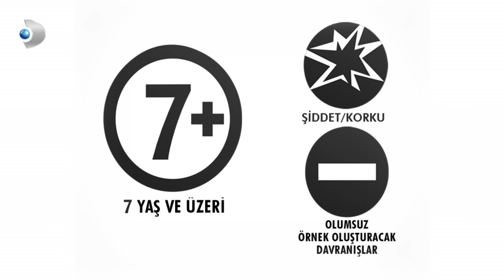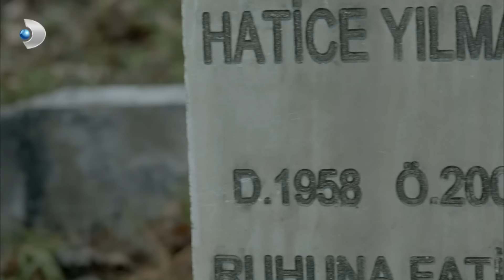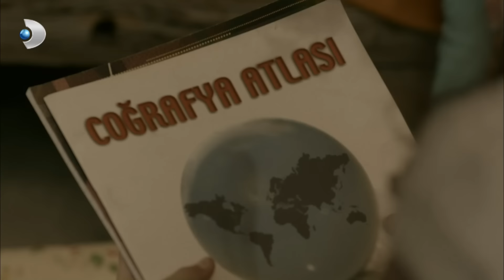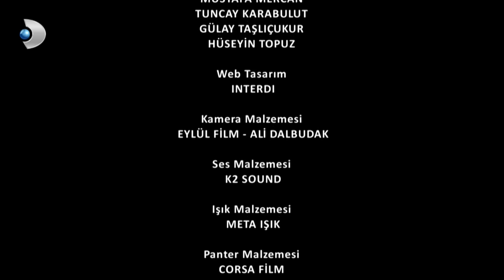Merhamet 8. Bölüm - Full Bölüm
Narin’in, Fırat’la yaptığı Yaslıhan ziyareti Sermet’in büyük tepkisini çekiyor ve Sermet, Fırat’a hesap sormak için karşısına çıkıyor.

Narin’in, Fırat’la yaptığı Yaslıhan ziyareti iki eski sevgili için yakınlık fırsatı yaratırken, bu ziyaret, Sermet’in büyük tepkisini çekmiş, soluğu peşlerinden Yaslıhan’da almıştır. Sermet, Fırat’a hesap sormak için karşısına çıkar. Evdeki düzeninin bozulmasından ölesiye korkan Ali’nin, Fırat’ı bu beladan korumak için aklına müthiş bir fikir gelir.

Narin, ailesinin ölümünü araştırırken, Şadiye hakkında bilgi edinebilecek midir?                    Narin, bütün eski tanıdıklarını, Erdoğan’ı ve yengesinin evini ziyaret ederken, hem duygusal anlar yaşanır, hem de ilginç bilgilere ulaşır. Sema ve yengesi, Narin’in şık ve zengin görünümü karşısında şoka girerler. Kötü bir evliliği olan Sema, karşısında Narin ve  Fırat’ı görünce ne yapacaktır?

Narin’in Fırat’la birlikte bir yerlerde olduğundan emin olan ve Atıf’ın “Narin’le beraberiz” diye uydurduğu yalanı, Can’ın boşboğazlığı yüzünden pek de gerçek olmadığını sezen Deniz, bunu ortaya çıkarmak nasıl bir adım atacaktır?  Geçmişte ise küllerinden yeniden, gittikçe alevlenen Recep-Ümmü aşkı, yeni belalara gebedir. Onları, adeta bir uçurumun kenarına kadar getiren bu ilişki nelere gebedir?

Geçmiş yıllarda Fırat ve Narin aşkı, Necati’den yedikleri zılgıta rağmen tüm hızıyla sürerke, Şadiye de, Zafer ile ilk randevusuna çıkacak ve neşeyle başlayan, bu masum sinema randevusu, büyük bir bela ile sona erecektir.